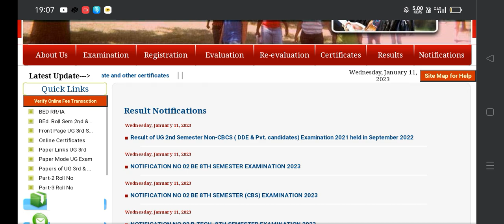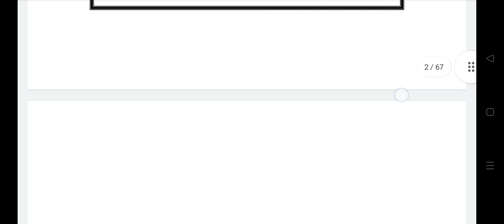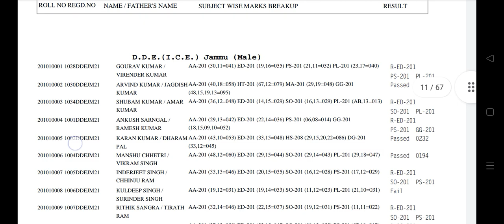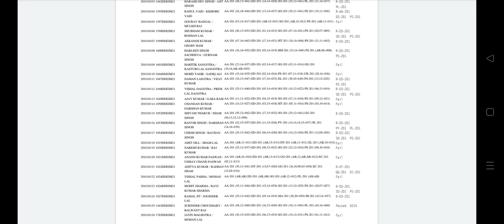2nd Sem Result out 😔😭🥺..4th sem 👉🤔...download pdf. bkr Result.